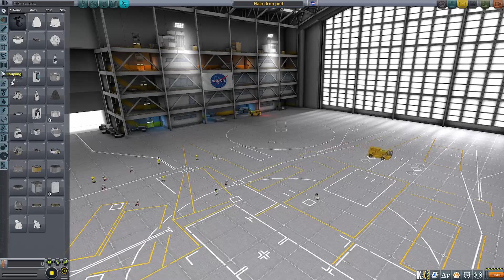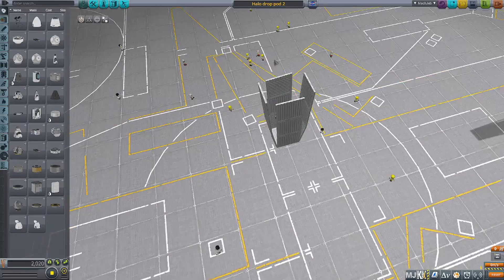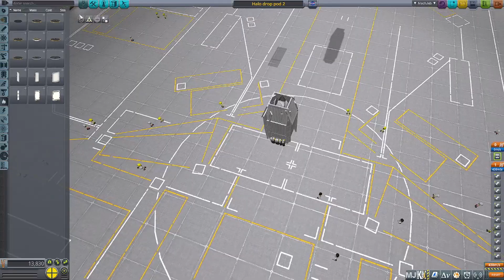KSP: Quick build Halo drop pods